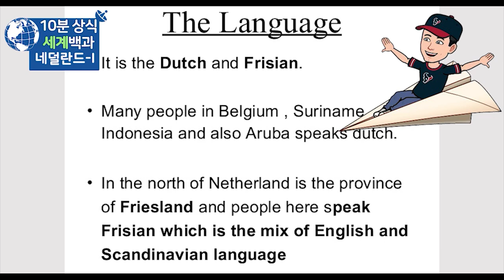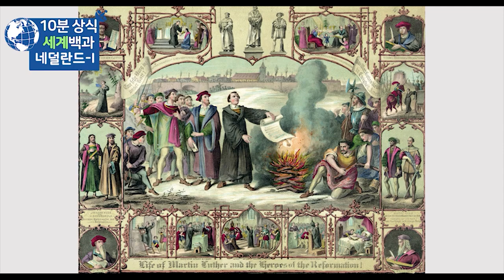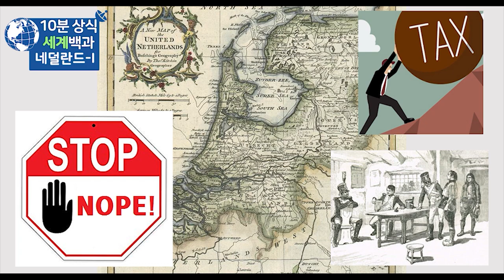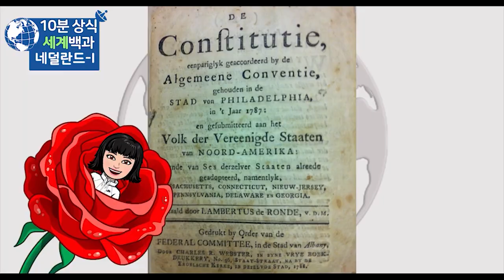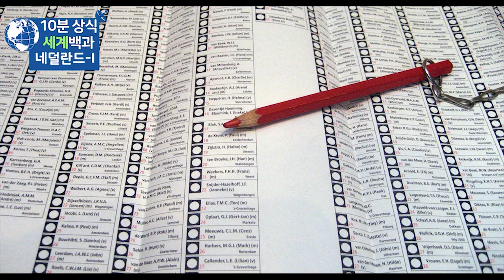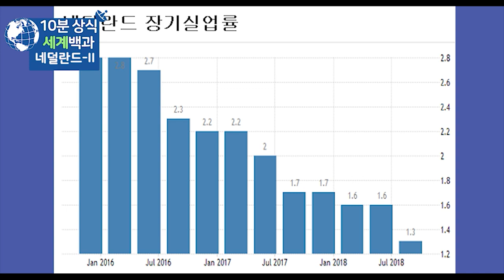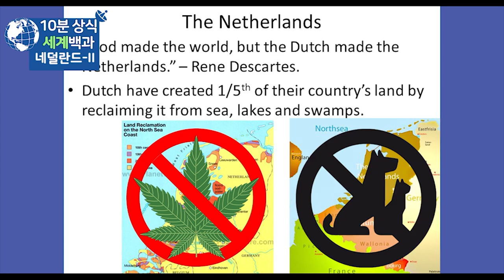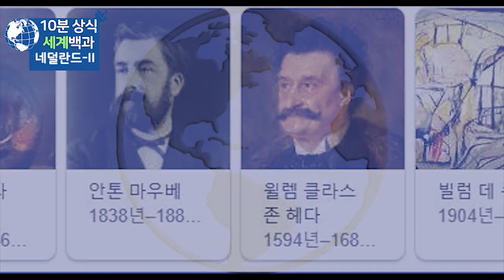네덜란드 역사 문화 - 세계백과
네덜란드
네덜란드 역사
세계백과